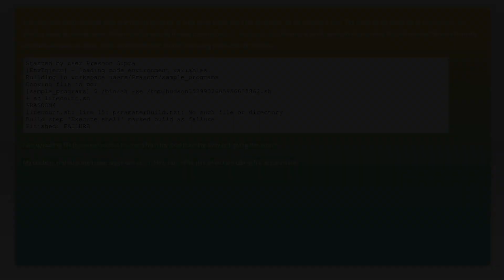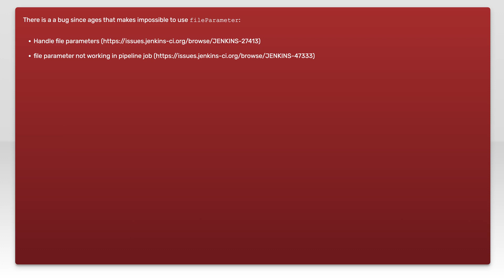How to use file parameter in jenkins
jenkins: How to use file parameter in jenkins

Related to: jenkins